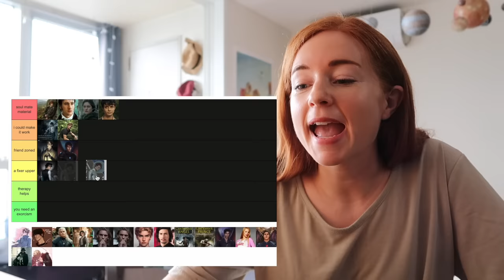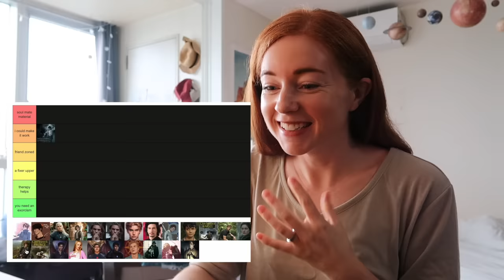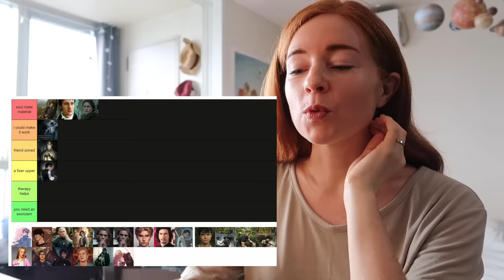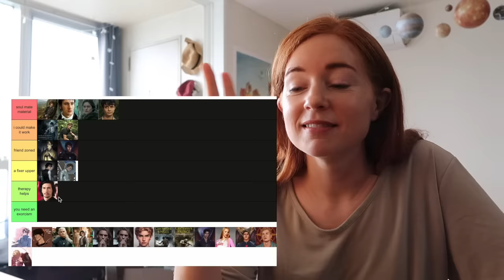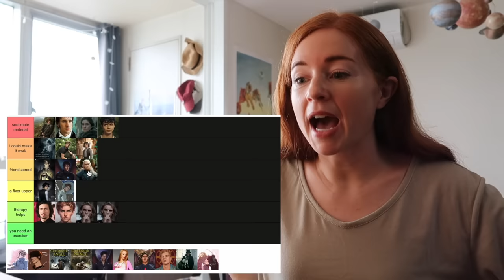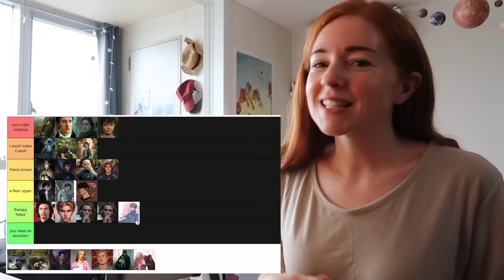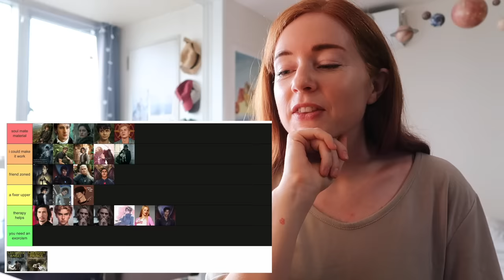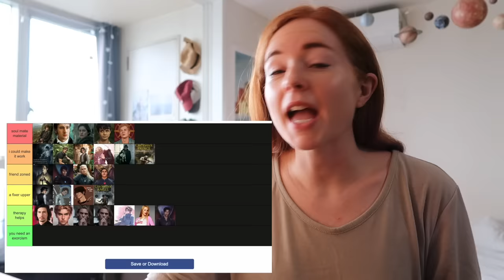tier ranking your book boyfriends (are you guys okay?)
therapy for all!

mentioned:
Julian Blackthorn - Dark Artifices
Jace Herondale - Mortal Instruments
Will Herondale - Infernal Devices
Jem Carstairs - Infernal Devices
Jamie Fraser - Outlander
Mr Darcy - Pride and Prej
Nina Zenik - Six of Crows
Kaz Brekker - Six of Crows
Gilbert Blythe - Anne of Green Gables
Peeta - Hunger Games
Rowan Whitethorn - Throne of Glass
Levi Ward - Love on the Brain
Aaron Warner - Shatter Me

tier ranking your book boyfriends (we all need help)